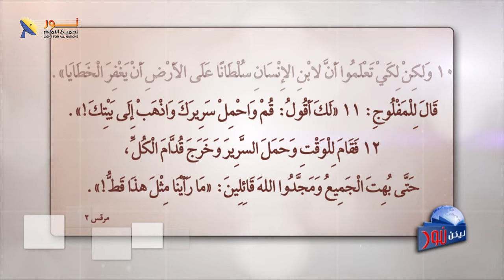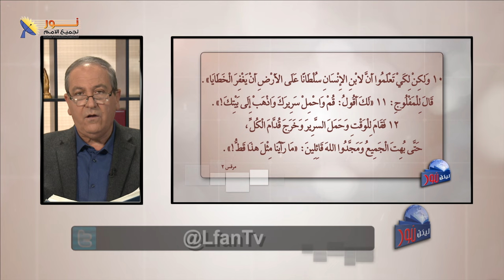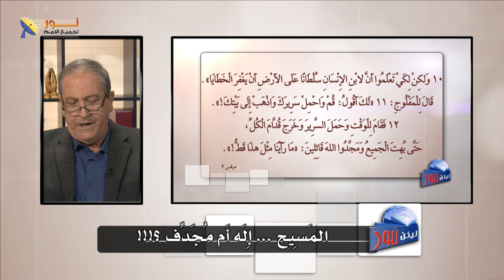ليكن نور - الحلقة ٦٤٦ - المسيح .. إله أم مجدف ؟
📌المسيح إله أم مُجدف؟
وحلقة جديدة من برنامج ليكن نور - بث مباشر

👈ما هي الأدلة التي تُبرهن على أن المسيح يقدر أن يغفر الخطايا؟
👈ولماذا وكيف فعل هذا؟

📌يمكنك التواصل معنا بصورة شخصية عن طريق رسائل الواتساب👇
WhatsApp الواتساب:    🆆🅷🅰🆃🆂🅰🅿🅿